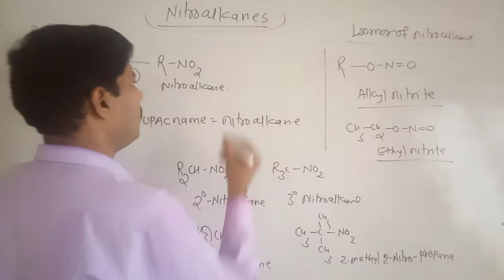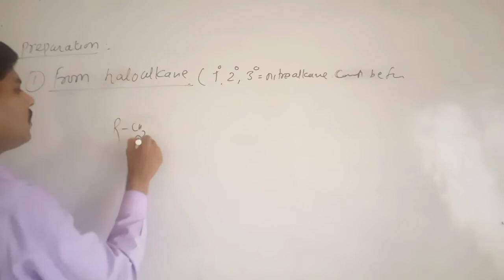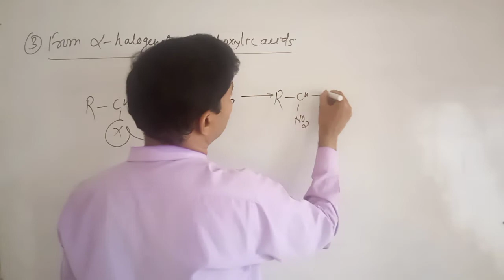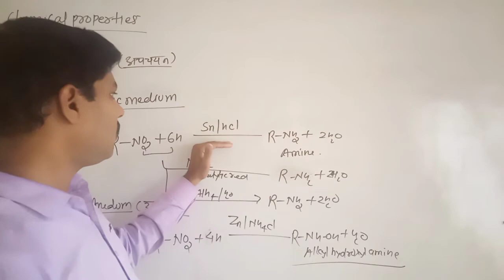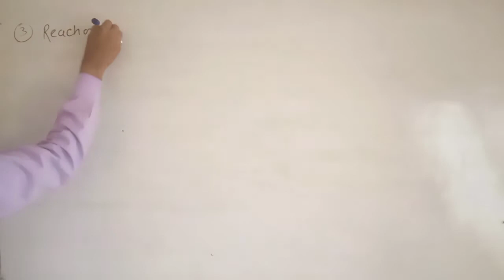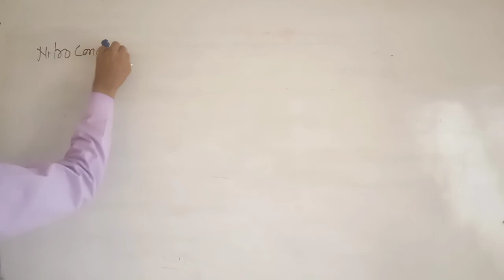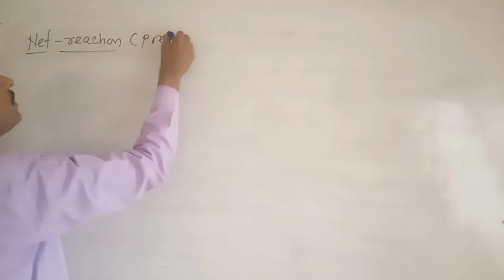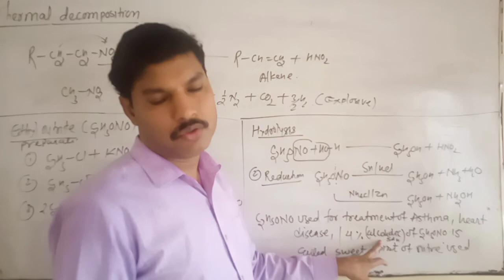nitroalkanes and alkyl nitrite